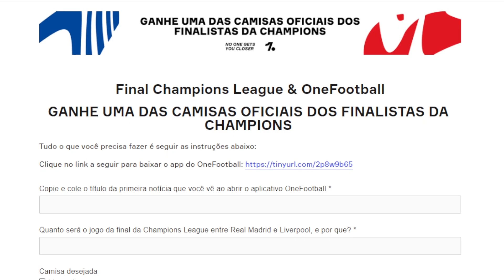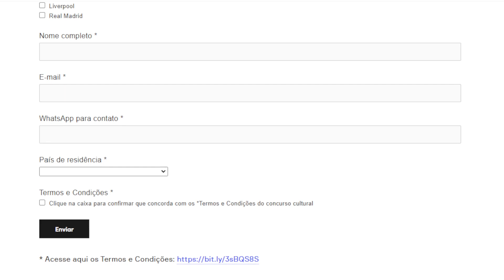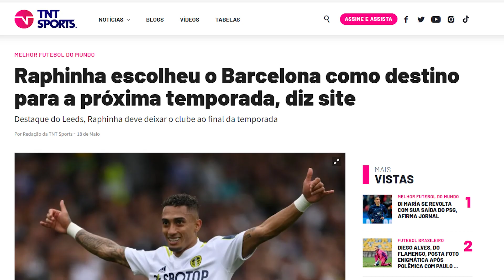TOP 10 TRANSFERÊNCIAS MAIS ABSURDAS DA JANELA ATÉ AGORA!! (LEWA NO BARÇA, HAALAND NO CITY e mais!)